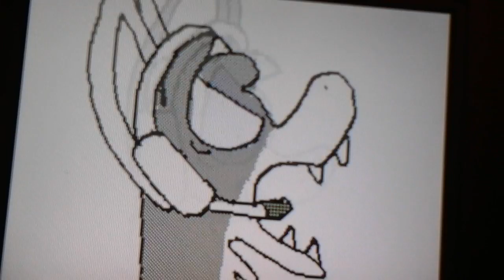Soup store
Dipper is like Marco from star vs the forces of evil. Sprinkles is like a kid and dipper has to watch her. Poor dipper. I'll still be mean to him though :)  enjoy!